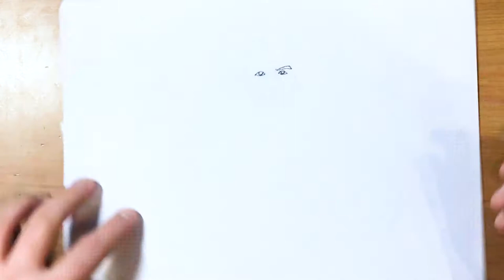How to Draw Lionel Messi in the Pink FCB Shirt 🔵🔴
Lionel Messi plays amazing in whatever strip he wears, but few are as eye catching as the pink third kit for the 2020/2021 season. See how to draw Lionel Messi in the pink FCB shirt with How to Draw Stuff.